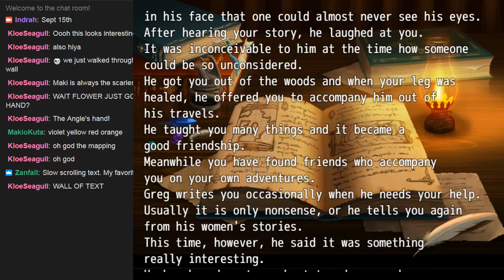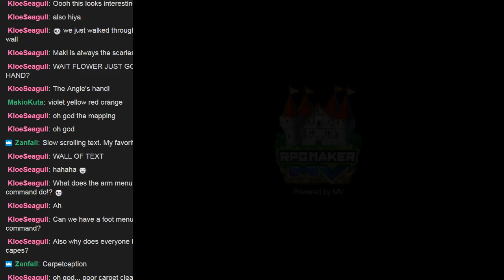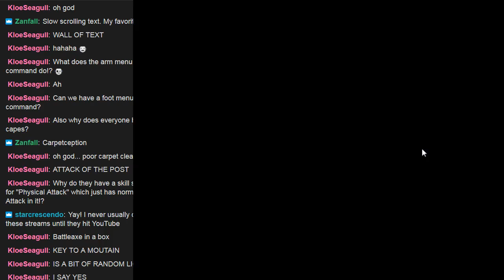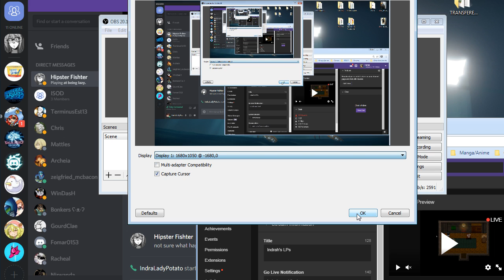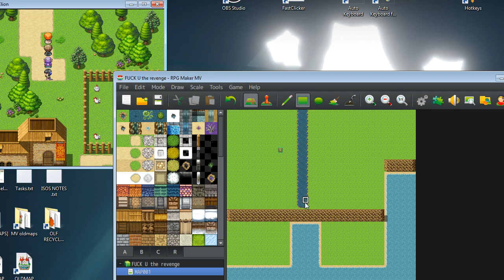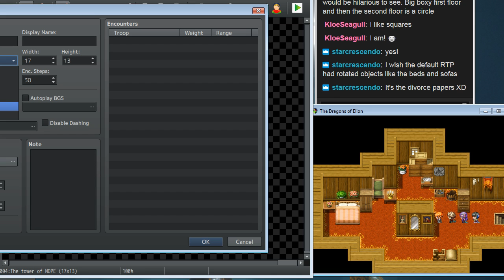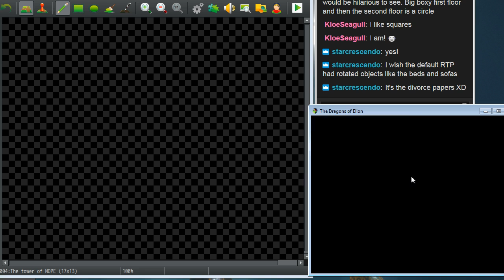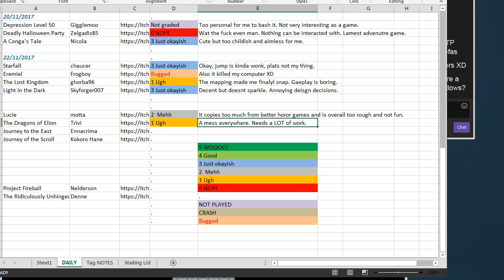The Dragons of Elion (re-mapping session included) [IGMC2017] Incomplete / A mess (ft.MakioKuta)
Combo stream with my lovely friend MakioKuta!
IGMC 2017 entry by Trivi
Grade: Ugh / This is terribly rough all around. Not even something as simple as a intro or text crawl is made well. The game starts in a tutorial with it being introduced quite literally as the Tutorial Room, which is a horrible way to introduce a game. Even if skipped it broke all mood. The text crawl was horrible because it was such a wall of solid text we could not read it in time. The characters were not introduced past the wall of text we could not catch anayway, the mapping, especially the interiors, was a mess. All interactable points were somehow evented as CHESTS? The two physical character only had the repeat of their attack skills which was a friggin joke...it was bad, I'm sorry. I'd start clean and yank away a ton of fluff and put in some actual content and some at least basic polish.